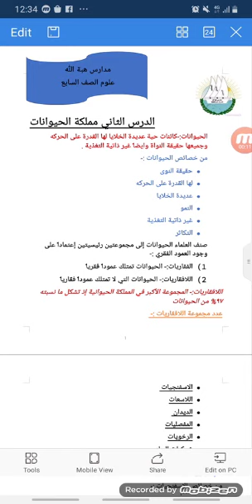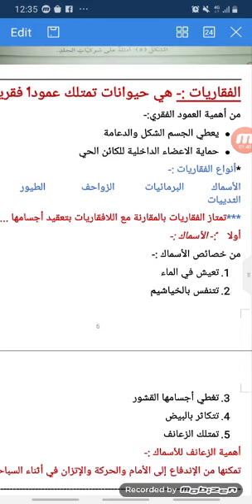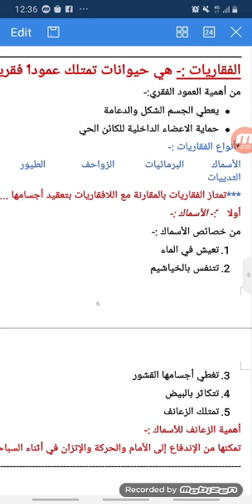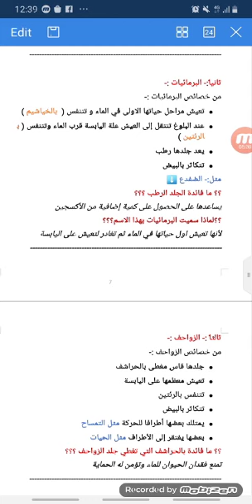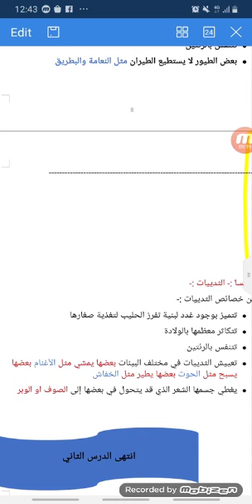علوم سابع مملكة الحيوانات الجزء الثاني